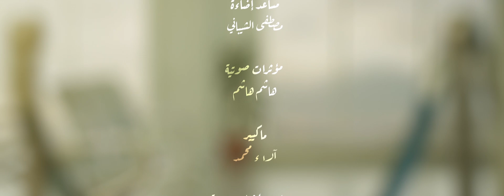فيديو كليب مسافرين - هاني الشيباني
مسافرين بالله عندي كلام
وبلغوا محبوبي قلبي سلام
وي وي وي ولا عليا ملام ... وي وي وي مسكين يامستهام
ضاع روحي طار عقلي ذاب قلبي في هوا الفتان

غناء :: هاني الشيباني
كلمات :: علي السمه
الحان :: التراث
توزيع :: مروان الحجاجي

اخراج :: هاشم هاشم
انتاج دوت نوشن للانتاج الفني - صنعاء، اليمن
2017©